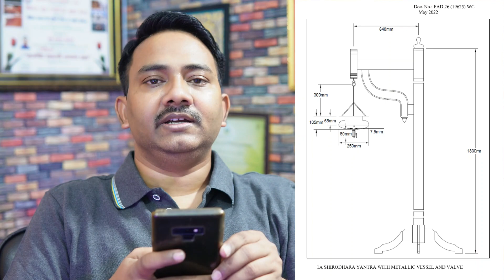Ayurveda Instrument Size | BAMS Research & AIAPGET Preparation | Ayurvedic job Update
Ayurveda Panchakarma Instrument Size dimension by BIS | BAMS Ayurveda Development Research
aiapget 2022 preparation in Ayurveda Panchakarma standardization for BAMS Ayurveda Doctors